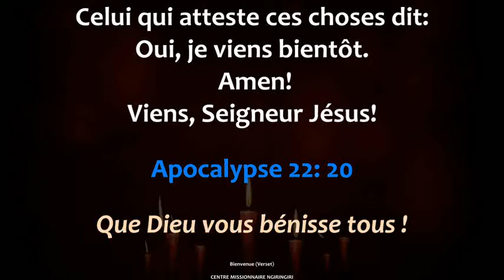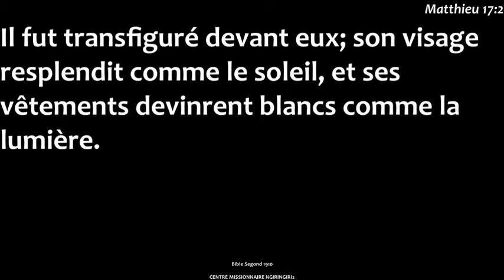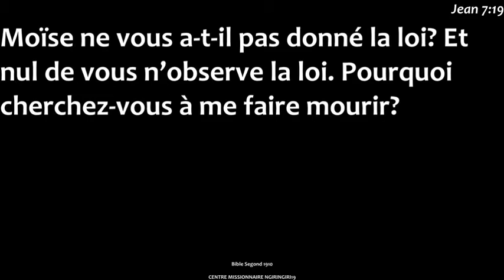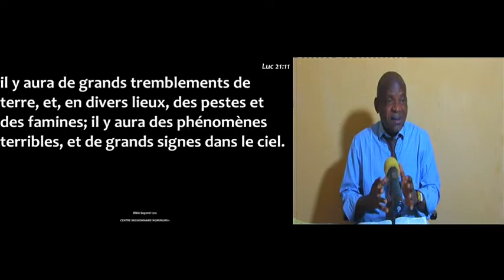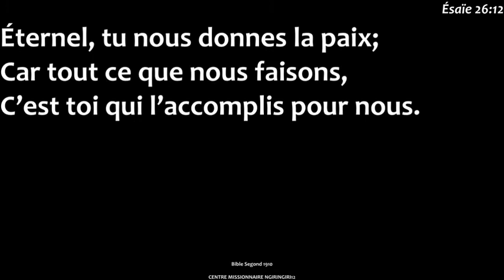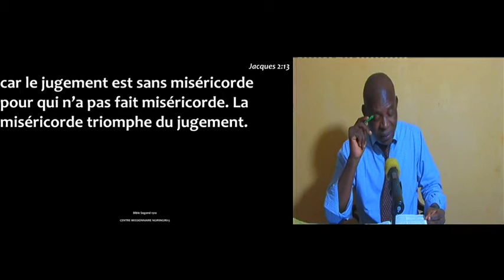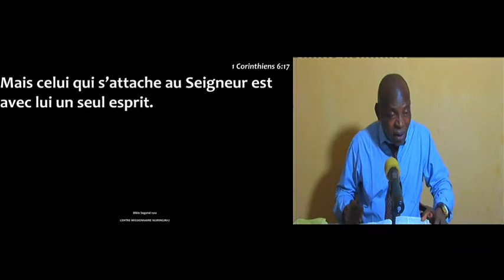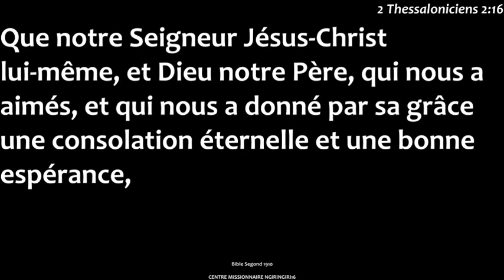Prédication du Jeudi 13/08/2020_Frère Roger TSHINDELE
Prédication du Jeudi 13/08/2020
Prédicateur du jour: Frère Roger TSHINDELE
Centre Missionnaire de Ngiri-Ngiri / Bosenge